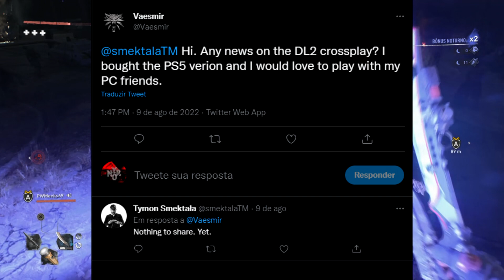DYING LIGHT 2 DEU RUIM! TECHLAND FAZ DECLARAÇÃO SOBRE CROSSPLAY PS4/XBOX/PC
Finalmente a novela do crossplay irá ter um final ou pelomenos um
fim de temporada já que após muitos questionamentos e muita pressão da
comunidade a techland deu uma declaração mais a resposta não é nada positiva mas ainda sim pode trazer uma luz de esperança para quem deseja que finalmente sejá implementado esse sistema em dying light 2.

Videos todos os dias 19:30  e
11:30